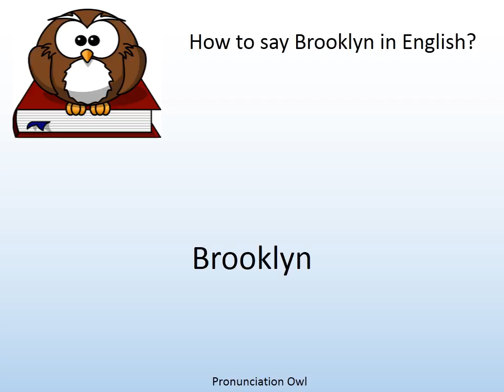How to say Brooklyn in English? - Pronunciation Owl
How to say Brooklyn in English? Learn the pronunciation of Brooklyn!